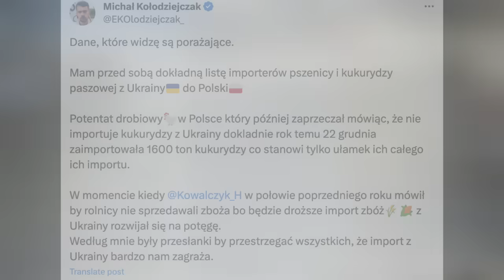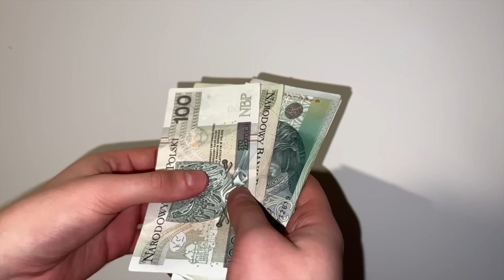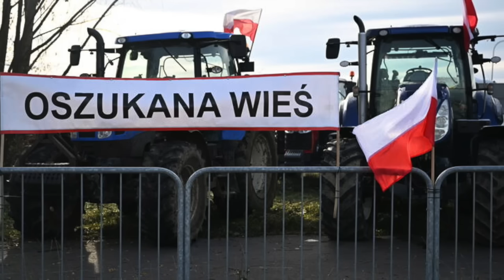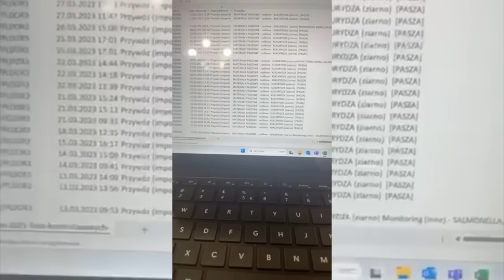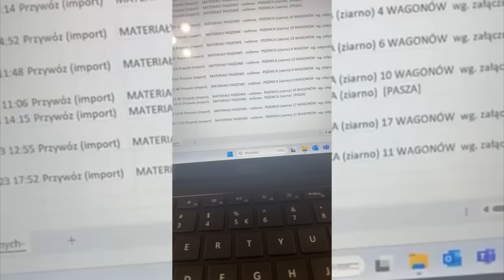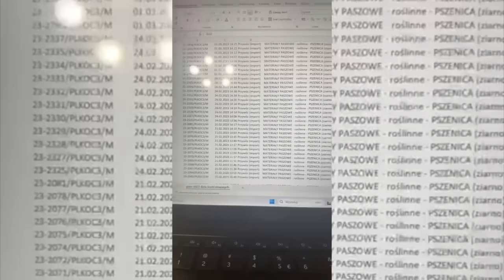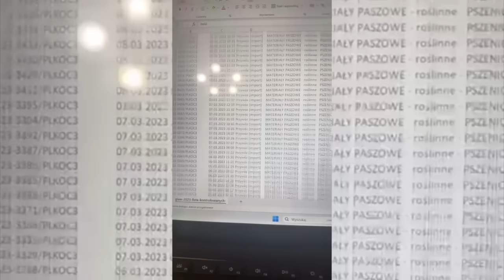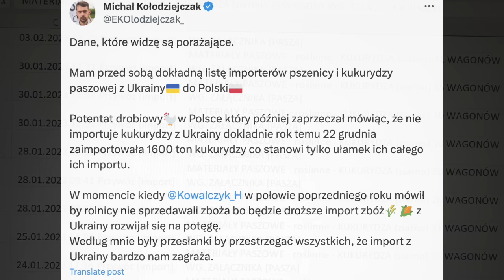FIRMY OSZUKIWAŁY, ŻE NIE IMPORTOWAŁY Z UKRAINY!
Zgodnie z ustaleniami W niedzielę po godzinie ósmej zakończyła się blokada przejścia granicznego w miejscowości Medyka na Podkarpaciu. Rolnicy z "Podkarpackiej oszukanej wsi", którzy od miesiąca blokowali to przejście, zawiesili swój protest na czas świąt.

Dajcie znać w komentarzu co wy myślicie o działaniach Kołodziejczaka, czy podoba wam się jego nowa funkcja?